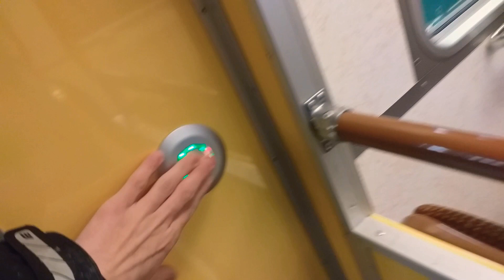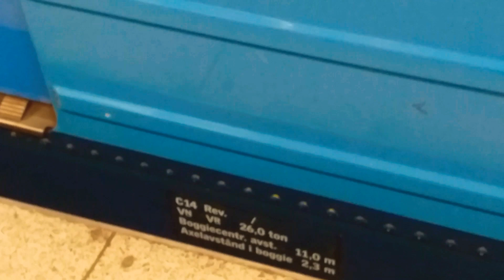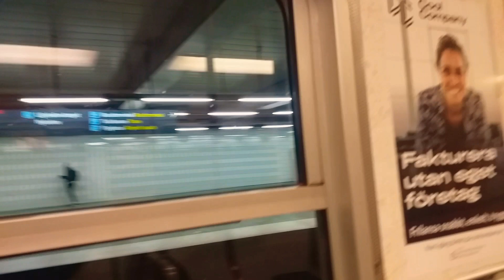C14 Tunneltåg Kommer Ut Från Vändbryggan Mot Mörby Centrum Vid Liljeholmen 27/12/2020.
Efter Filmandet Av Ett Annat C14 Tunnelbana Mot Mörby Centrum Så Anlände Det En Till C14 Tunnelbanetåg Mot Mörby Centrum Ut Från Vändbryggan Vid Liljeholmen Det Var Riktigt Kul

Filmat: 27/12/2020.
Vagnstyp: C14.
Linje: 14 (Liljeholmen - Mörby Centrum).
Station: Liljeholmen.